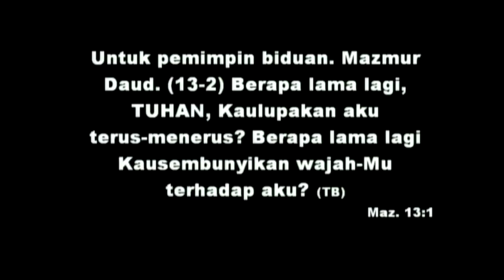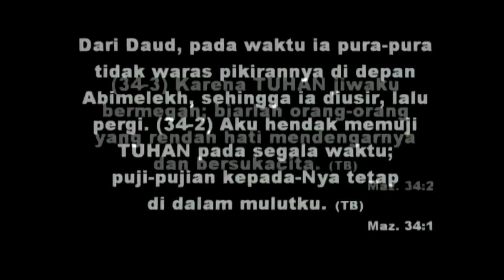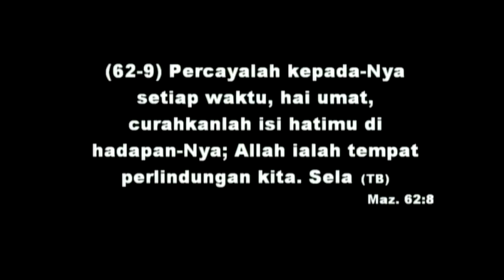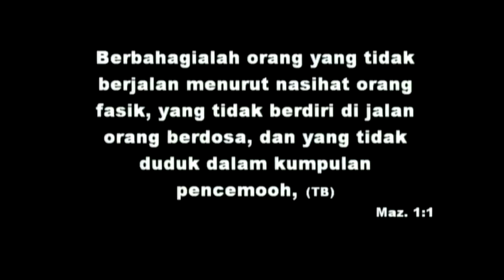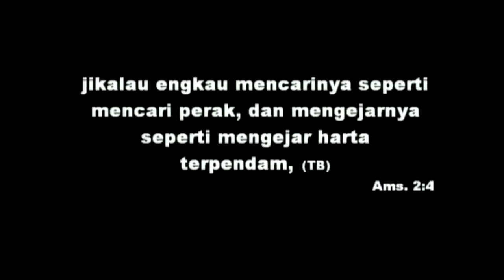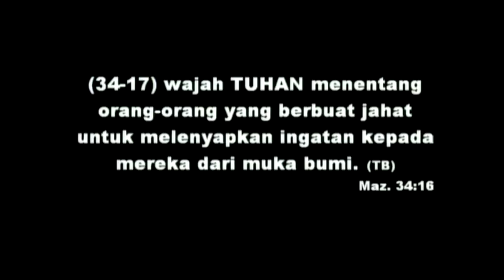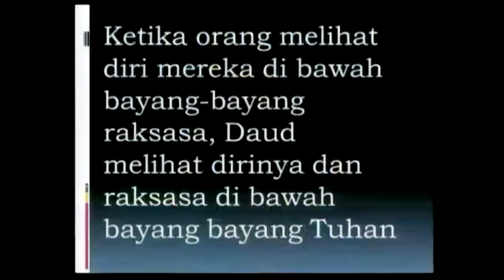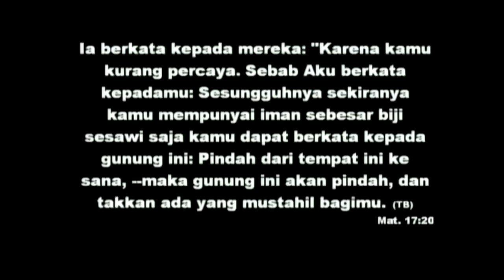Overcomer - Ps. Arif Multi Ardania